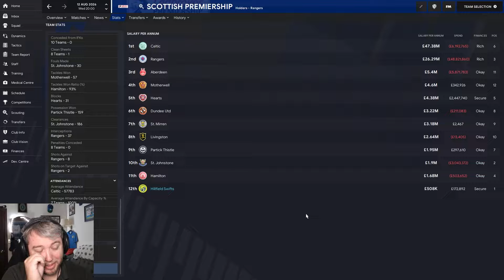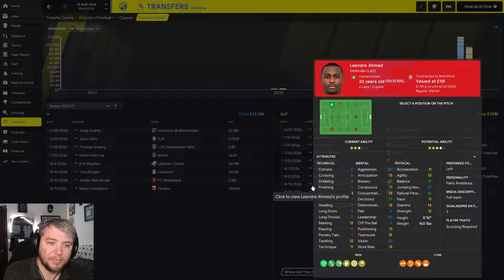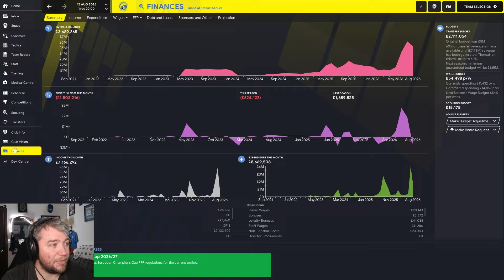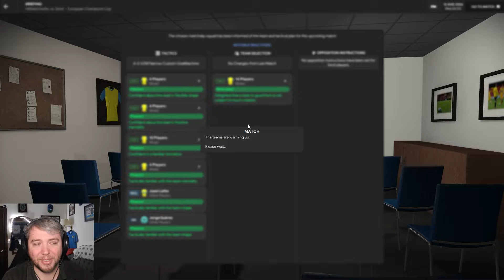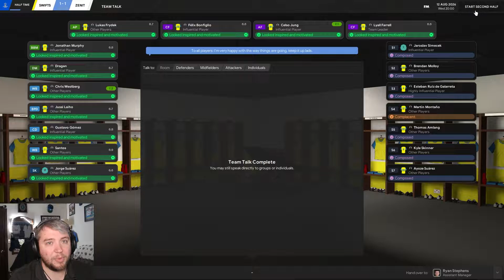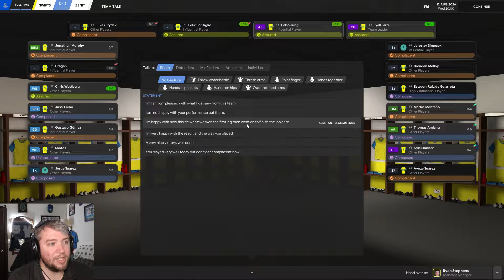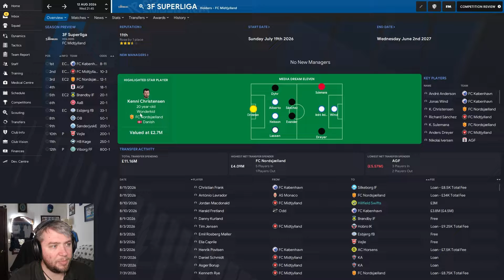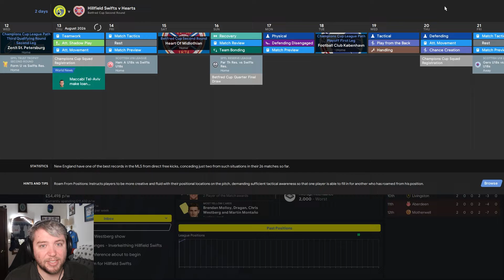Up The Swifts - S7-E3 We might be this good | Football Manager 2021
Football Manager 2021 let's play in which we take charge of Inverkeithing Hillfield Swifts. Taking a club formed in 2000 from a development camp in the lower leagues in Scotland up to the heights of the Champions League all while keeping the team's identity and founding principles.
"It's not how good you are, it's how good you want to be."

Streamed on TWITCH Every Friday.

0:00 - Intro
0:25 - Recap
11:00 - Game One
26:10 - Outro